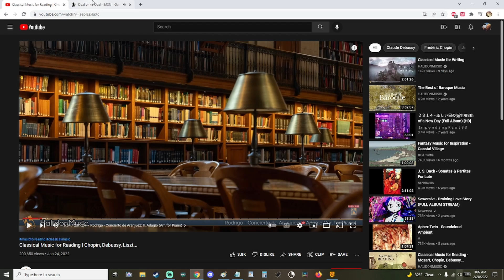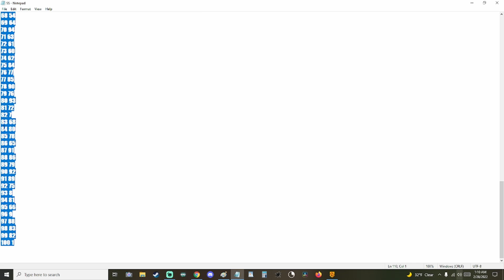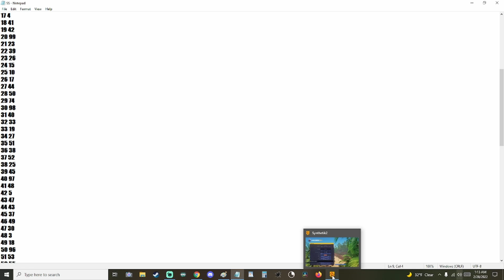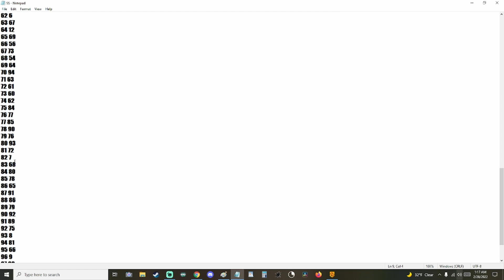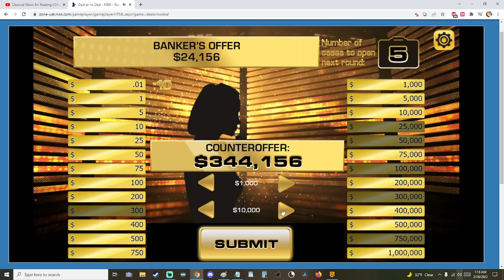Losing your mind is a bit of a rollercoaster.